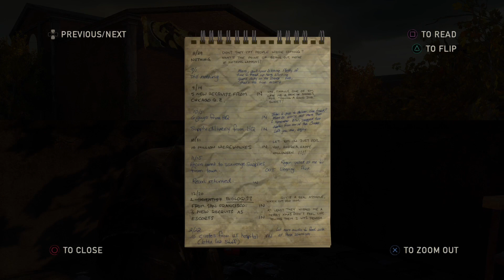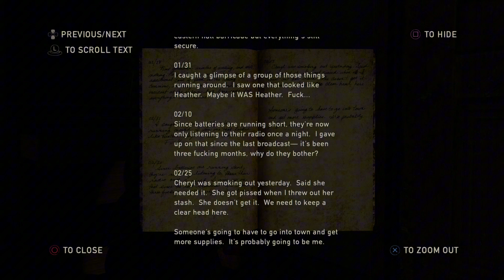The Last of Us Remastered | Gameplay | Chapter 8 | The University | Go Big Horns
The Last of Us Remastered | Full Game | Walkthrough Gameplay | Part 22